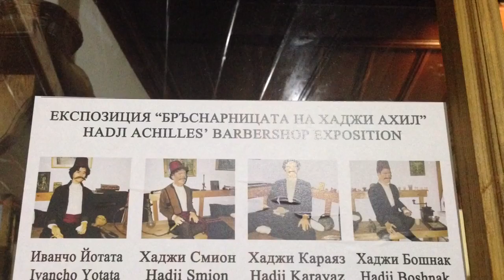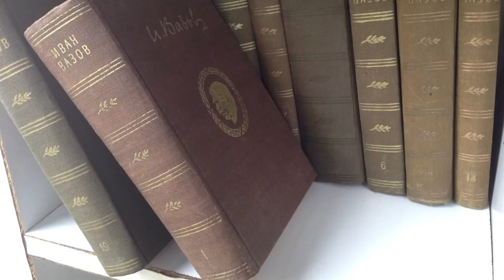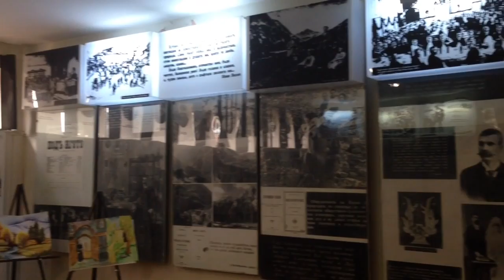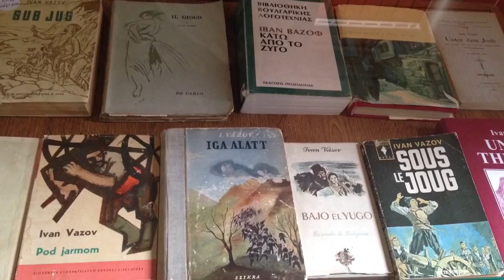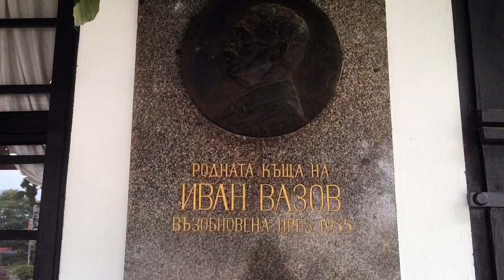Родната къща на Иван Вазов - Сопот, България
House-Museum of Ivan Vazov
Sopot, Bulgaria